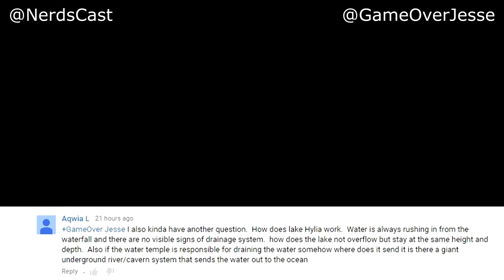Zelda Mailbag #1 Subscribe & Ask Your Question for a Chance to Win an Amiibo. ft. HylianBa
Zelda Theories, Zelda Wii U News, Zelda Mailbag & More!